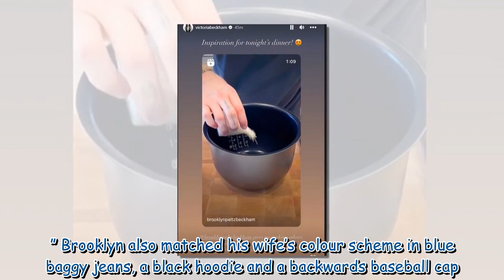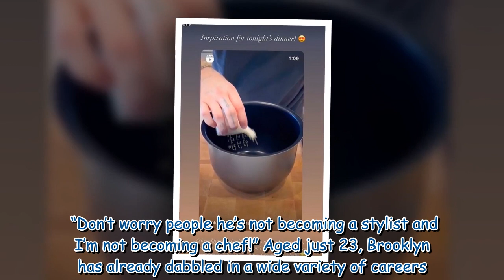Victoria Beckham hits back as Brooklyn is mocked for 'cringe' video